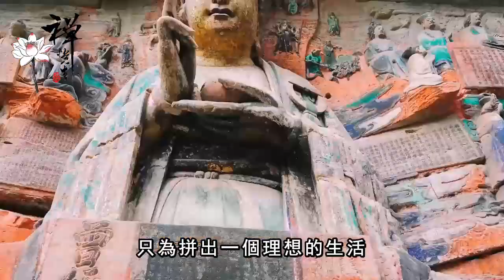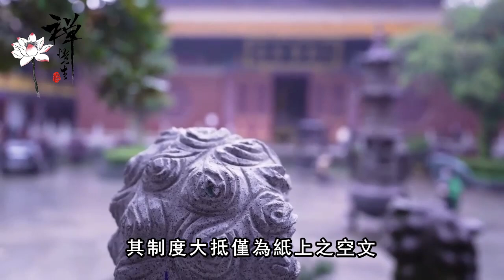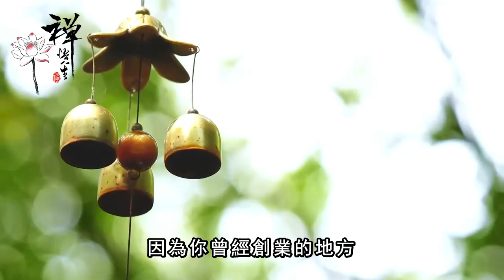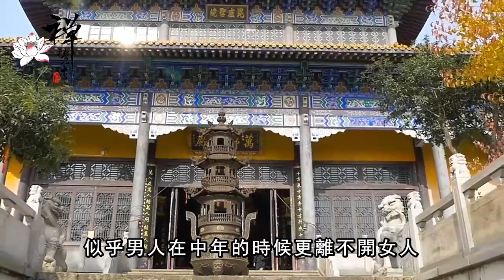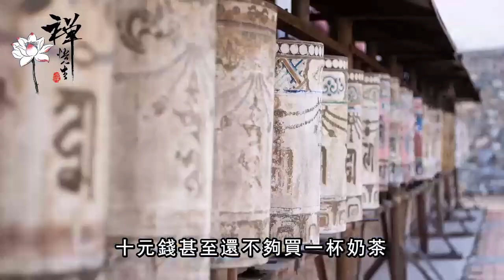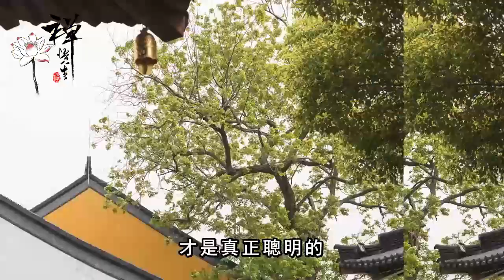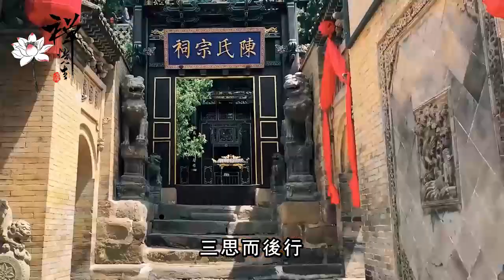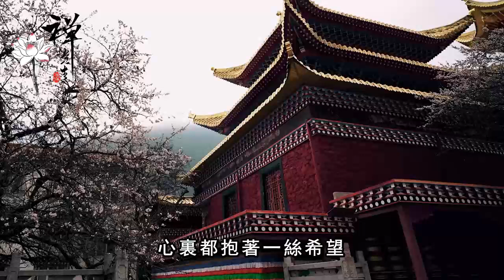「人若散財，早有徵兆」，有這三種行為的人，往往會晚景淒涼｜禪語點悟